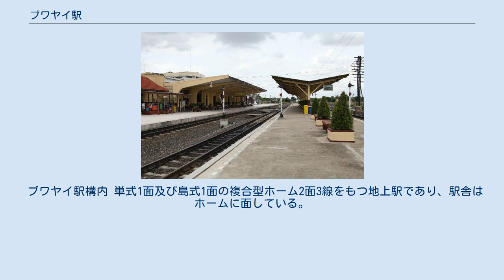ブワヤイ駅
ブワヤイ駅（ブワヤイえき、タイ語:สถานีรถไฟชุมทางบัวใหญ่）は、タイ王国東北部ナコーンラーチャシーマー県ブワヤイ郡にある、タイ国有鉄道東北線・北線の駅である。
 ブワヤイ駅（ブアヤイ駅とも言う）は、タイ王国東北部ナコーンラーチャシーマー県の人口約8万3千人が暮らすブワヤイ郡にある。
バンコクから東北本線経由で345.50km地点であるが、ケンコーイ　-　ブワヤイ線（バイパス線）経由では375.90kmである。
2019年1月現在1日に20本（10往復）の列車が発着する。
その内訳は、特急1往復、急行2往復、快速1往復、普通6往復である。
クルンテープ駅から、特急列車（夜行）または急行列車利用で6時間30分程度である。
 当駅を経由してバンコクとウドーンターニー、ノーンカーイを結ぶディーゼル急行の一部は、当駅で乗客を乗せたまま給油作業を行う。
（これはディーゼル急行に使用される車両であるTHN型及びNKF型気動車が、導入当初バンコク周辺の近郊輸送用に設計されていたため燃料タンクが長距離仕様の大容量になっておらず、燃料タンク周辺のスペースの関係でタンクの交換も不可能なことに起因する苦肉の策である） 1932年5月1日に開業し当初は終着駅であったが、2年後の1934年4月1日にコーンケン駅まで延伸開業された事により中間駅となり、その後1967年8月19日にバイパス線が開通した事により分岐駅（乗換駅）となった。
 ブワヤイ駅構内 単式1面及び島式1面の複合型ホーム2面3線をもつ地上駅であり、駅舎はホームに面している。